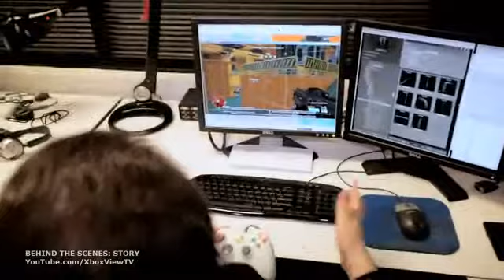Section 8 Prejudice Behind the Scenes Part 2 Story 2011) XBLA HD